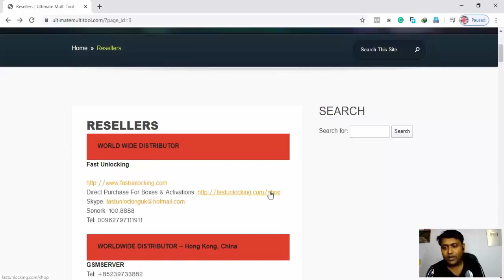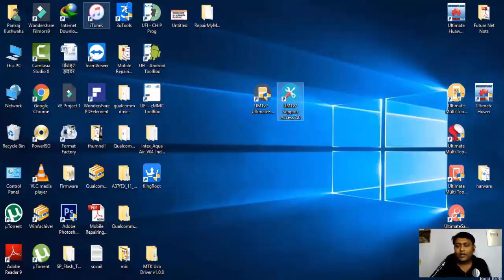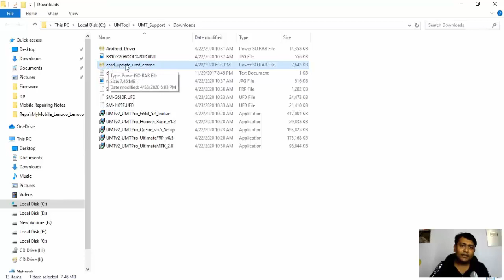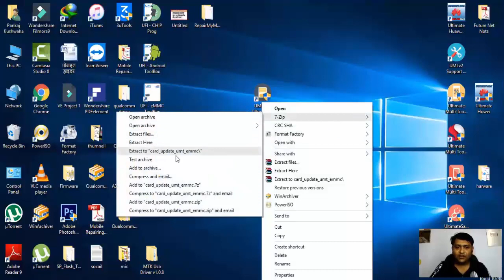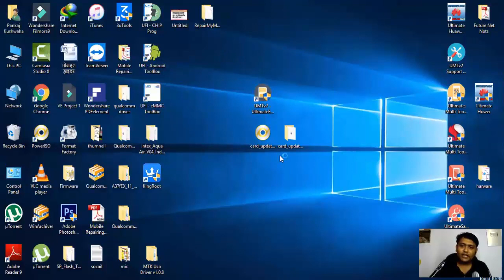UMT And UMT Pro Emmc Tool Not Working Problem Solve. Future Net Kanpur /9236640999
1- क्या आप काफी दिनों से मोबाइल सीख रहे है फिर भी सीख नही पाए .

2- आप जिस इंस्टिट्यूट में सीखते है और वो आप को सही से नही सिखाते है .

3- आप से पैसे ले लिए है और सही से नही सिखाते है .

4- आप को प्रक्टिकल नही सिखाते है .

5- सिर्फ थ्योरी ही लिखवाते रहते है .

6- आप का टाइम अधिक तो नही लग रहा है .

7- आप को सही जानकारी नही दी गयी है क्या .

8- आप को एंड्राइड मोबाइल पे रिपेयरिंग नही सिखाते है .

9- आप से ऑफिस के काम करवाते है

10-आप को पूरी जानकारी नही मिली मोबाइल लैपटॉप रिपेयरिंग की .

100 % प्रक्टिकल सिखाने की गारंटी है हमारी और फीस भी बहुत कम है .

BestInstituteMobile # Repairing
no-1 mobile institute.